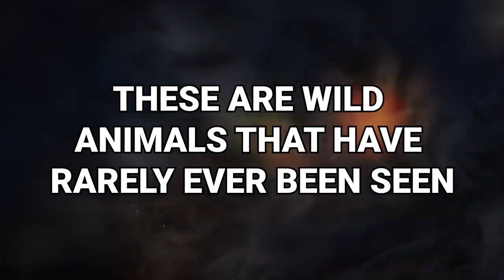15 Wild Animals That Have Rarely Ever Been Seen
There are some wild animals that, depending on your location, are seen all the time. Live in the UK? You’ve probably seen a lot of foxes. Live in Canada? You’ve probably seen bears stealing picnic baskets. But some wild animals are allusive, not often seen by anyone. These are wild animals that have rarely ever been seen!